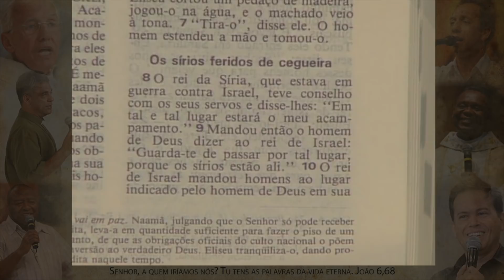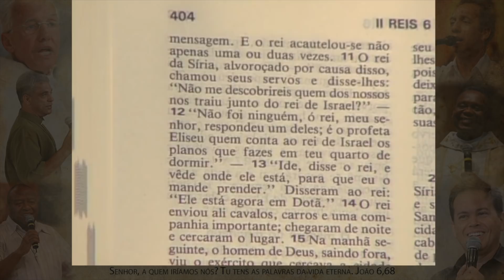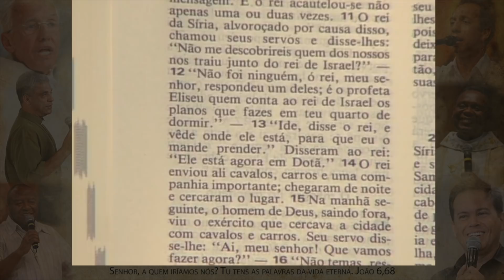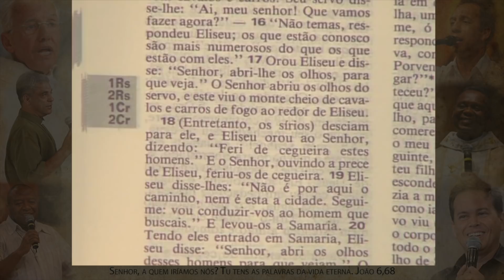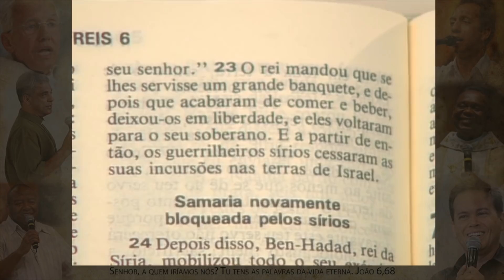Cegueira espiritual - Pe. Antonio José (04/11/04)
Pe. Antônio José cita a passagem Bíblica quando o Rei da Síria estava em guerra contra Israel teve conselho com os seus servos e disse-lhes, Em tal e tal lugar estaria o meu acampamento.Mandou então o homem de Deus dizer ao rei de Israel. Guarda-te de passar por tal lugar porque os Sírios estão álio rei de Israel mandou homens ao lugar indicado pelo homem de Deus em sua mensagem.